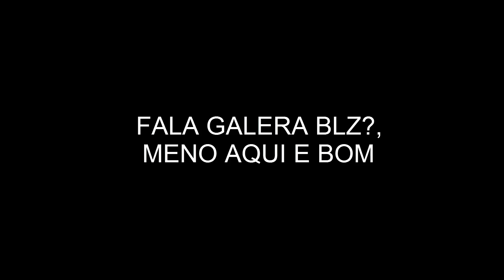Resultado do Sync Challenge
Hoje Naum tem dexxq